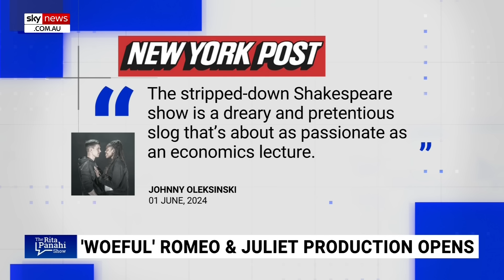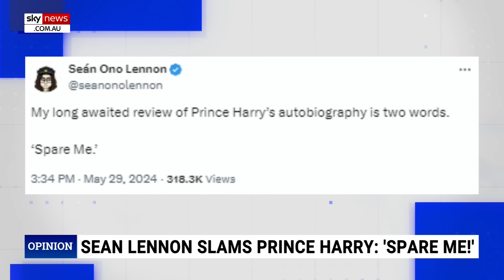WNBA star facing ‘hostility’ from media and players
Sky News host Rita Panahi says some in the media are claiming WNBA star Caitlin Clark’s success comes because of her “race” and “because she’s straight”.

Ms Panahi says Ms Clark has been getting people interested in the WNBA in a massive way with her performance “breaking viewership”.

The Sky News host says her success however is “inviting hostility” from other players.

“It’s not just other players who are hating on Clark – some in the media claiming her success is because of her race and because she’s straight,” Ms Panahi said.

“Can you believe the hostility this girl is facing for the crime of getting people interested in the WNBA – you’d think the players in particular would be grateful.”